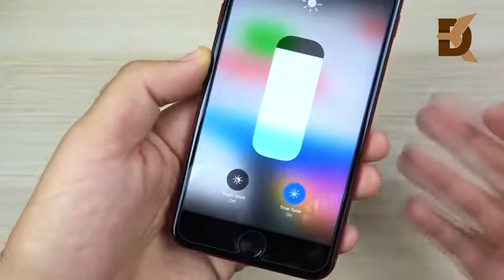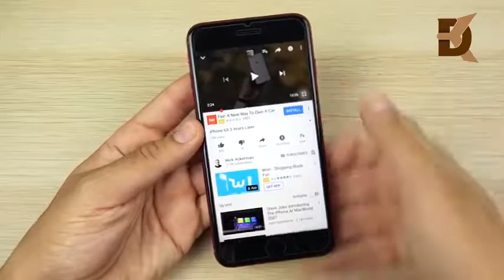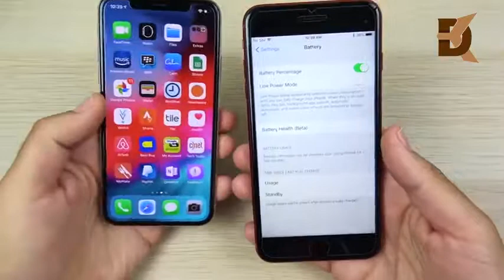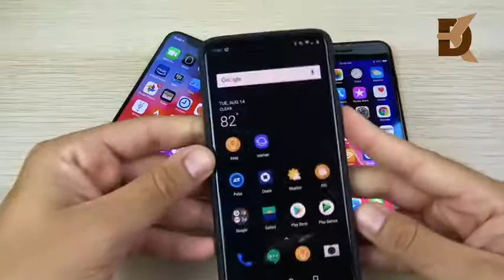Why I switched back iPhone 10 to the iPhone 8 Plus!!!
Thank you guys for watching the video! Drop a like iphone 8 plus colors iphone 8 plus pocket test iphone 8 plus too big youtube iphone 8 iphone 8 review youtube iphone 8 vs iphone 8 plus size i phone 8 plus price iphone 8 plus vs iphone 6 iphone 8 plus gold iphone 8 plus rose gold release date iphone 8 plus colors iphone 8 plus unlocked iphone 8 plus features iphone 8 plus price iphone 8 plus rose gold price iphone 8 plus red iphone 8 plus colors available iphone 8 plus features iphone 8 plus gold iphone 8 plus price iphone 8 plus unlocked iphone 8 colors iphone 8 plus red iphone 8 plus rose gold iphone 8 features iphone 8 plus price iphone 8 plus colors iphone 8 plus specifications iphone 8 price iphone 8 plus size in inches iphone 8 price in india iphone 7 plus iphone 8 plus review cnet iphone 8 plus specs iphone 8 review iphone 8 plus features iphone 8 plus camera iphone 8 plus price iphone 8 plus release date iphone 8 plus red review Iphone Why I Switched Back 0 To The 8 Plus Why i switched back iphone 1 to the iphone 8 plus Iphone x red eyeapple Iphone x Iphone 8 plus Iphone 8 Daniel flores 0th parallel X versus 8 plus Full review Tech review Reviewiphone Why i keep coming back to iphone 8 plus Apple 2018 Apple iphone 8 plus Nick ackerman Nick ackerman iphone 8 plus 2018 iphonetailosive Science Hands on Apple Tech Technology Modern day 2018 iphoneapple Ios Ipad Review Iphone x vs 8 plus Iphone x 8 plus Iphone x and 8 plus Iphone x review Iphone 8 review Iphone 8 plus reviewtailosive Modern dayiphone x long term review Mobiletechreview Iphone x vs. iphone 8 plus What's the best iphone Iphone x follow up review Faceid vs. touchidtech insider Ti Innovation Digital culture Design Smartphoneiphone x vs iphone 8 plus iphonex iphone8plus Iphone 8 plus review Iphone 8 plus first impressions Mrjlwilliamsiphone x Iphone x vs iphone 8 plus Iphone 7 plus vs 8 plus Iphone 8 plus vs 7 plus 8 plus vs 7 plus 7 plus vs 8 plus Iphone x pros and cons Iphone 8 plus pros and cons Everythingapplepro red iphone Iphone 8 red Iphone 8 plus red 8 plus product red Iphone 8 colors Iphone 8 mkbhd Tailosive iphone 8 plusswift Os x (operating system) Ios (software) Tutorial Programming Macintosh (computer) Apple inc. (organization) Ios 8 Ios9 Cloudkit Ios10 Swift 3 Firebase Firestore Ios11 Swift 4sssniperwolf Sniperwolf Sniper wolf Iphone 7 Applie iphone 8 Iphone water test Iphone 8 camera Ios 11 Pooliphone x